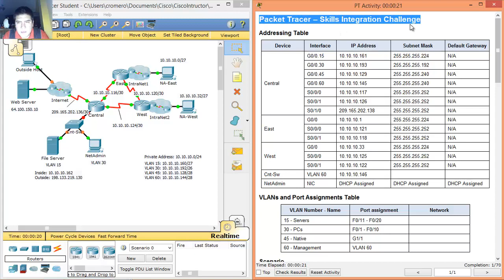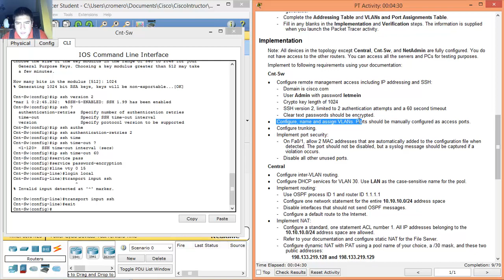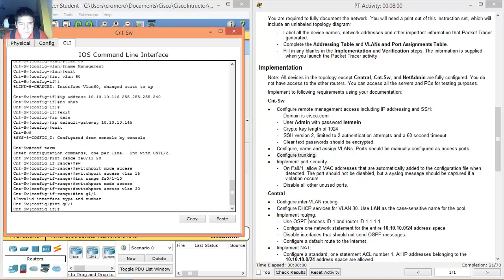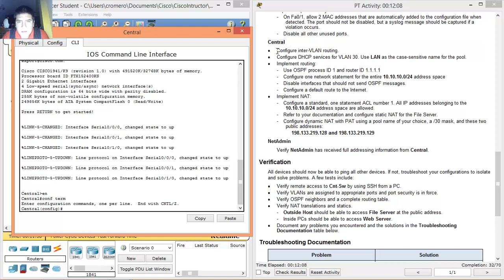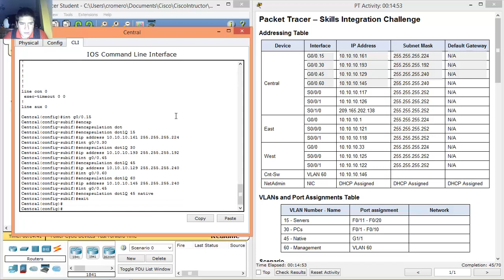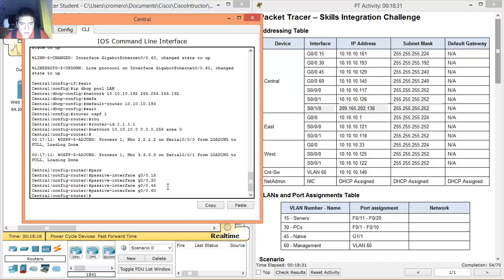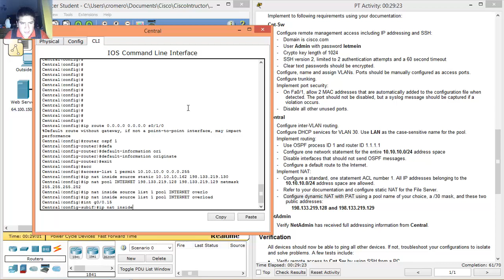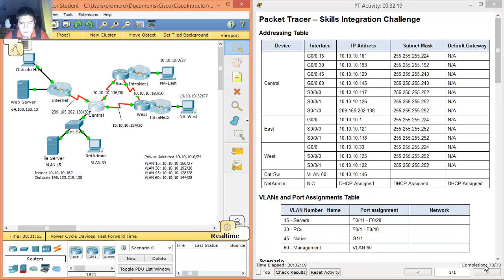11.4.1.2 Packet Tracer - Skills Integration Challenge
CISCO - CCNA Routing and Switching - Introduction Networks - Packet Tracer - 11.4.1.2 Packet Tracer - Skills Integration Challenge